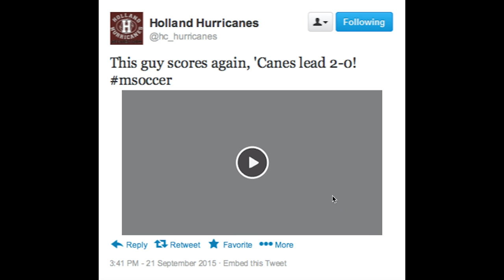Do you follow? Holland Hurricanes social media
Do you follow the social media pages of the Holland Hurricanes?  Don't miss out on any breaking news or live updates, check us out now!